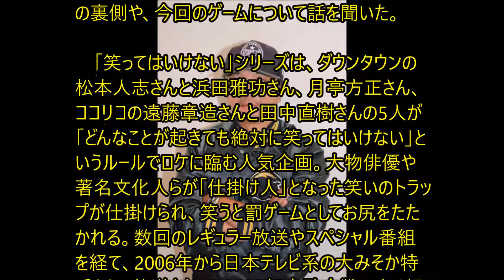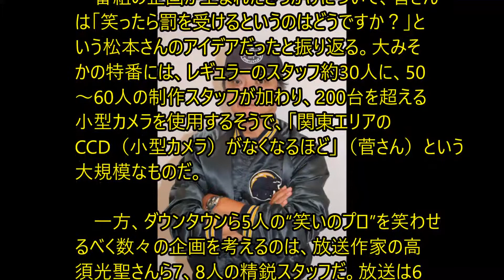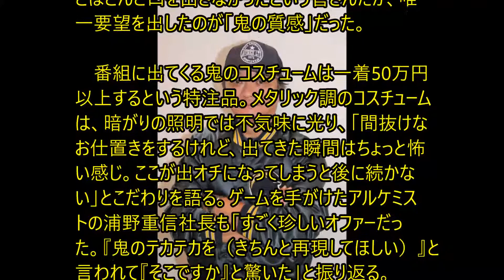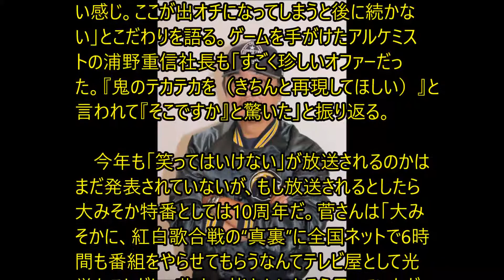“ガースー”総監督が語る人気番組の裏側とこだわり